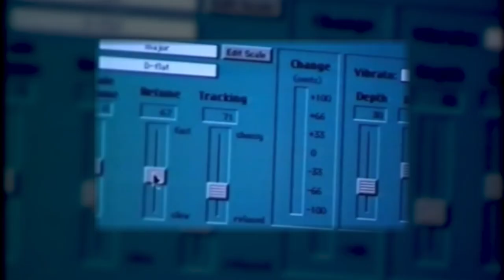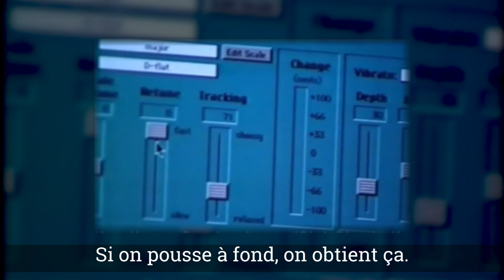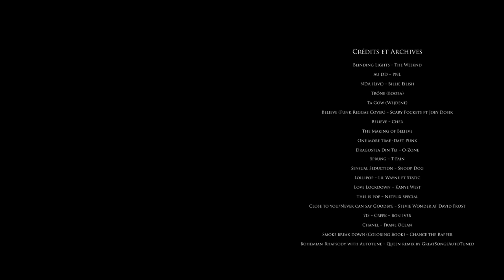Comment l’Auto-Tune a conquis l'industrie musicale? [Pourquoi ça sonne #3]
Ecriture et Réalisation : Laurent Mathieu

Crédits et Archives:

Au DD – PNL
NDA (Live) – Billie Eilish
Trône (Booba)
Ta Gow (Wejdene)
Believe (Funk Reggae Cover) – Scary Pockets ft Joey Dosik
Believe – Cher
The Making of Believe
One more time -Daft Punk
Dragostea Din Tei – O-Zone
Sprung – T-Pain
Sensual Seduction – Snoop Dog
Lollipop – Lil Wayne ft Static
Love Lockdown – Kanye West
This is pop – Netflix Special
Close to you/Never can say Goodbye – Stevie Wonder at David Frost
715 – Creek – Bon Iver
Chanel – Franl Ocean
Smoke break down (Coloring Book) – Chance the Rapper
Bohemian Rhapsody with Autotune – Queen remix by GreatSongsAutoTuned